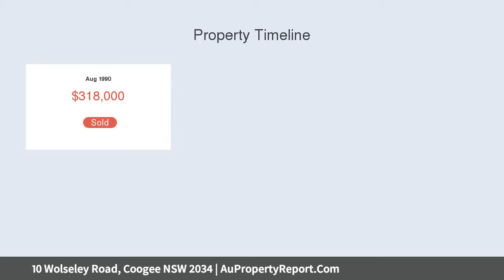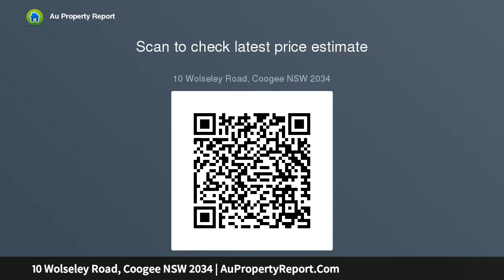10 Wolseley Road, Coogee NSW 2034 | AuPropertyReport.Com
10 Wolseley Road, Coogee NSW 2034
Property Type: house
Bedrooms: 3
Bathrooms: 3
Car Space: 3
North Facing Home with Awe-Inspiring Coastal Views